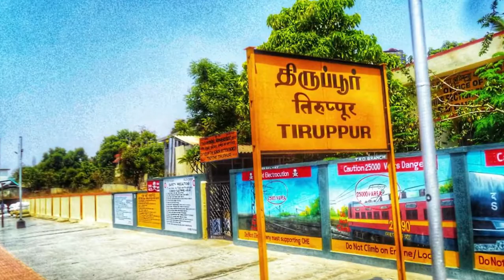வறுமையில் செய்த தவறான காரியம் | Urban Club | Tamil News